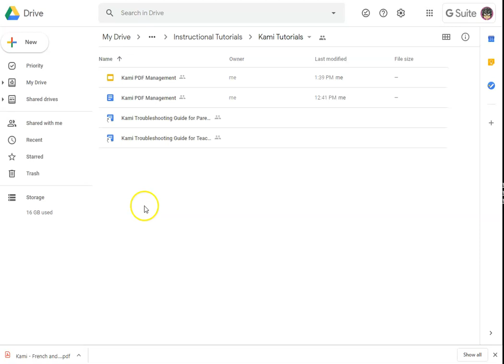PDF Upload to Drive